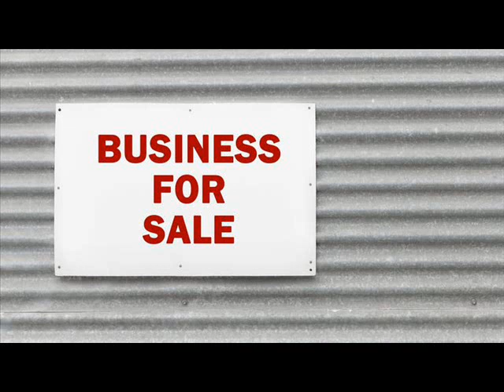Websites For Sale Allenhurst Monmouth New Jersey .wmv